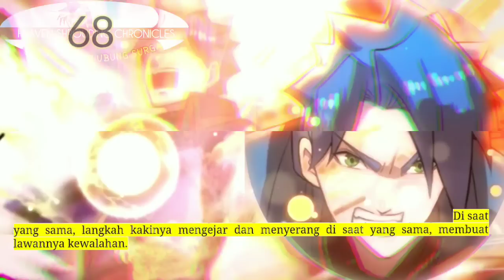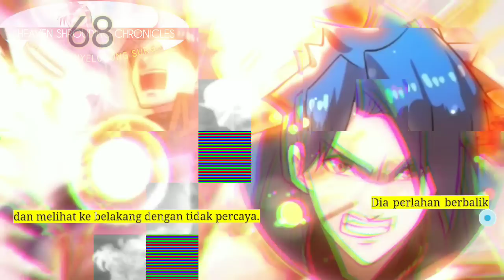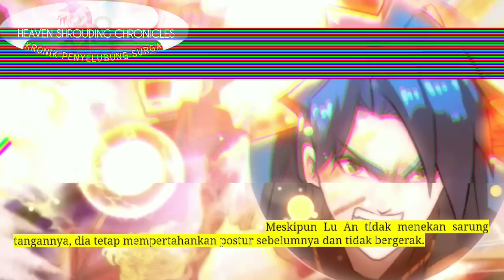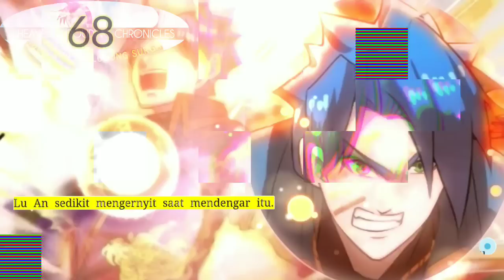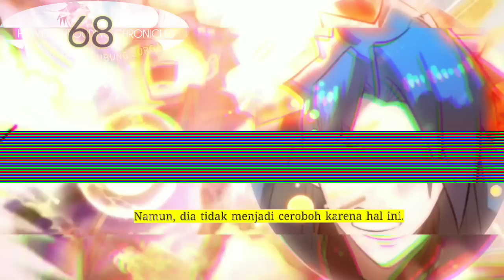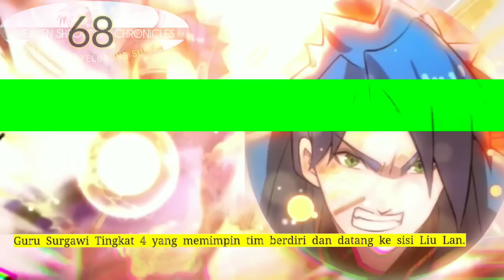Kronik Penyelubung Surga season 68